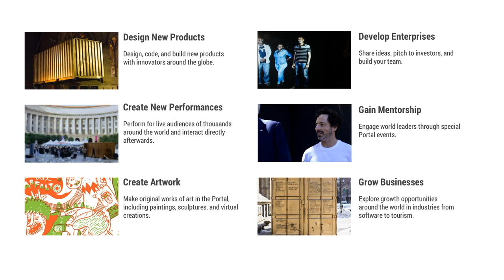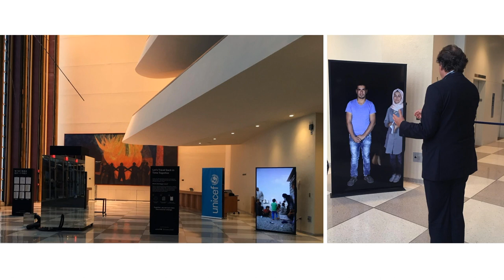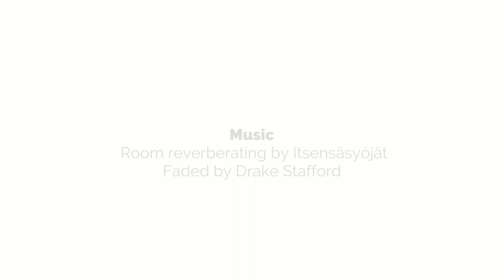Amar C. Bakshi CTW2017 Lightning Talk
Amar C. Bakshi gives a lightning talk covering digital-physical public spaces on May 20 at the Creative Tech Week 2017 Conference Hub in New York City.  Creative Tech Week is the premier gathering for people who work at the intersection of creativity and technology.